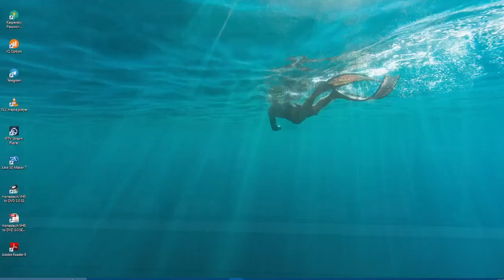SAMÁN DE LA SUERTE Resultado del VIERNES 05 DE AGOSTO de 2022 ✅🥇🔥💰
Hola buenas tardes, te presentamos los resultados de las loterías y chances en Colombia, vamos con el Resultados del Chance Samán de la suerte del VIERNES 05 DE AGOSTO de 2022.